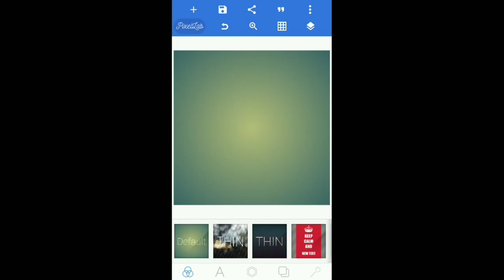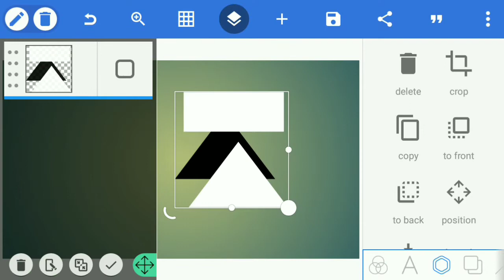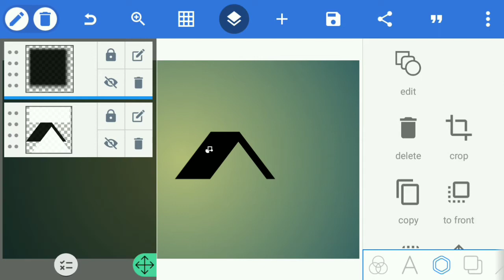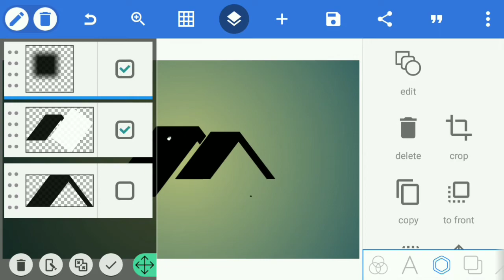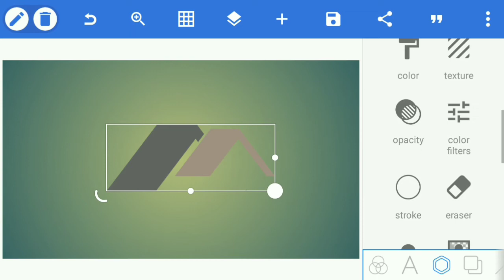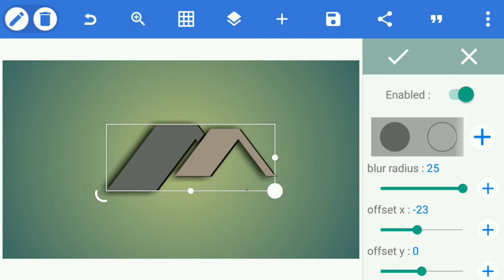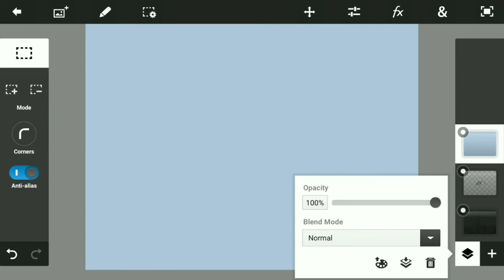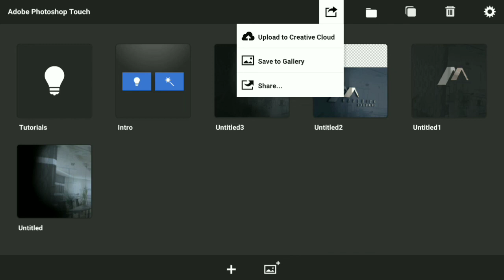Unique M logo design in Pixellab.